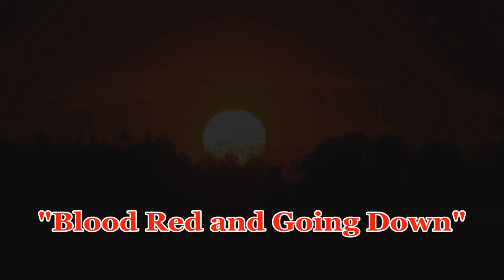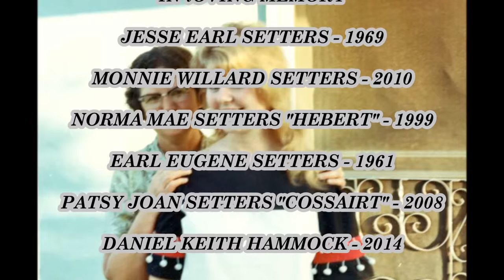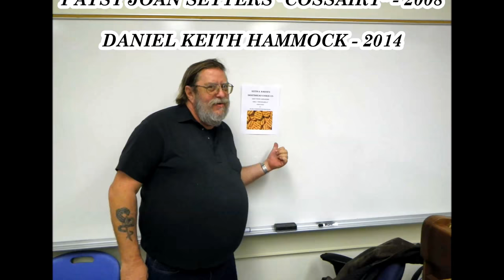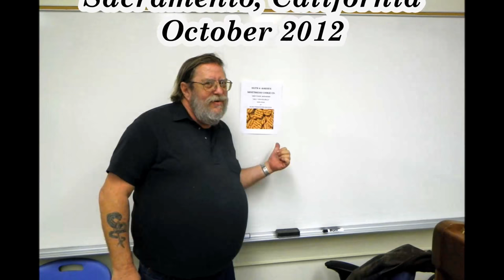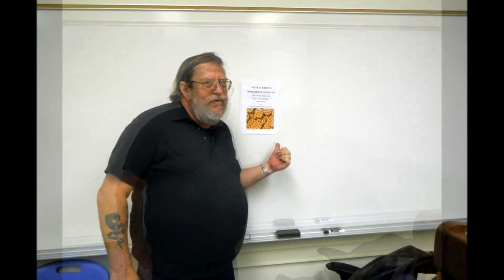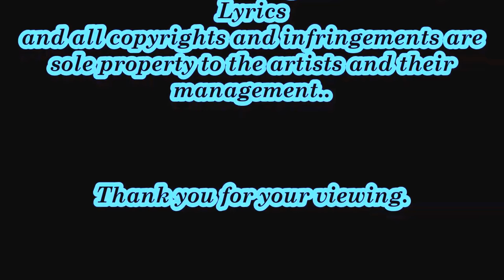Donna June Setters Hammock Music Movie 07 06 2015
All Covers Performed By Donna June Setters Hammock -
1. Blood Red Goin Down -
2. Help Me Make It Through The Night -
3. Break It To Me Gently -
4. Oh What It Did To Me -
5. Dream Lover -
6. Final Cover Song - I'm A Man Of Constant Sorrow - Sung As A Tribute By Daniel Keith Hammock & Back-Up Vocals By Aaron Keith Hammock / Rex Lira -

distribution is prohibited without
exclusive permission of
Aaron Keith Hammock & All Parties
Involved.

All Songs are Covers of the original
Lyrics and all copyrights and infringements are
sole property to the artists and their
management..